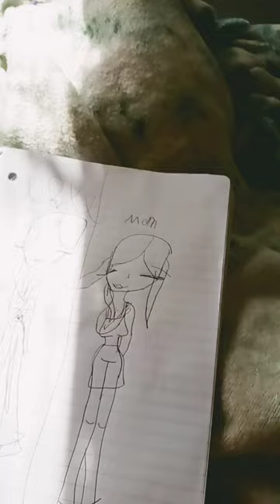13 de septiembre de 2023